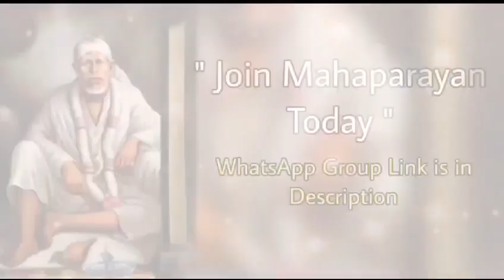Sai Bolte hain~29/01/24 Telugu~ Sai Baba Message షిర్డీ సాయిబాబా అంటున్నారు Sai Baba daily Message